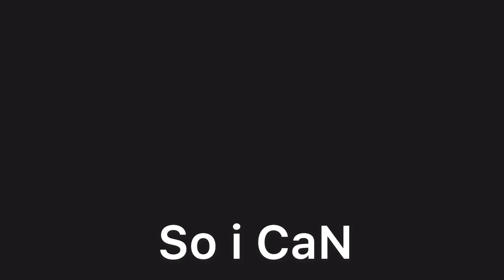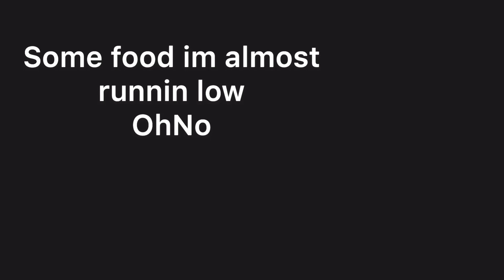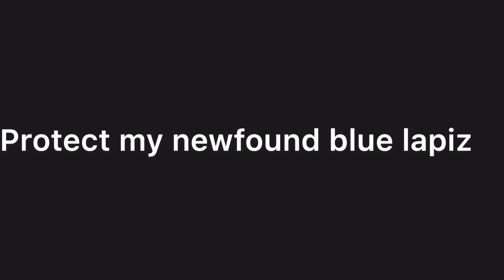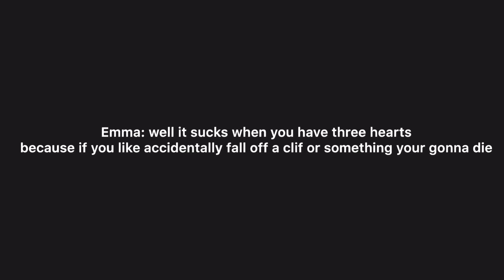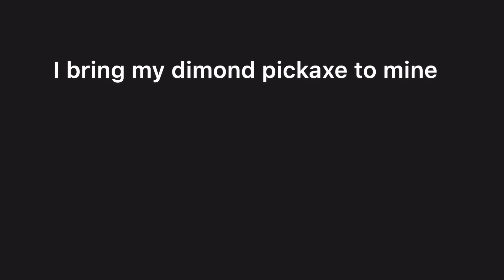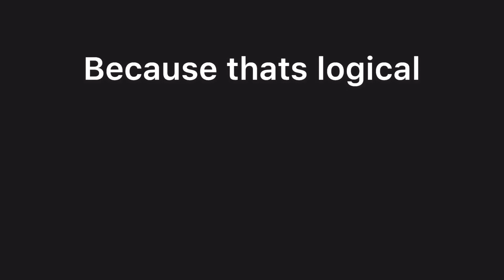I BRING MY DIAMOND PICKAXE TO MINE || PARODY OF I WEAR MY SUNGLASSES AT NIGHT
Vocals done by Emma and Michaela
Lyrics written by Emma and Michaela
Enjoy and pLeAsE dOn’T hAtE :)